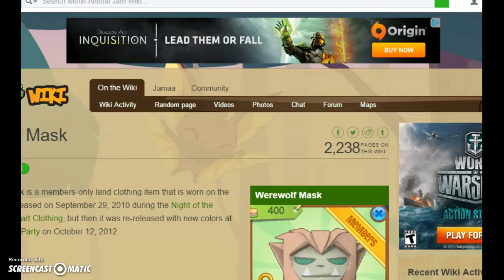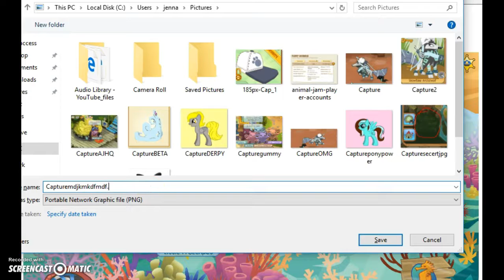MAD AT AJHQ